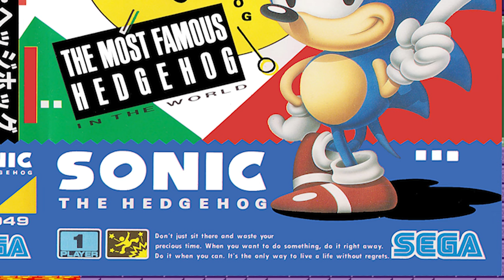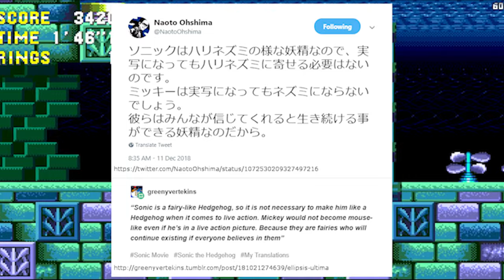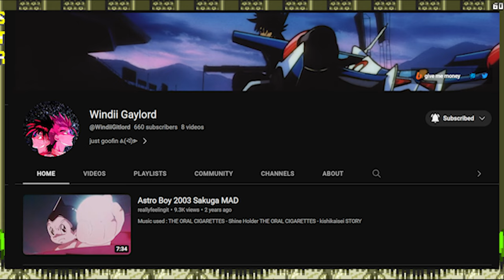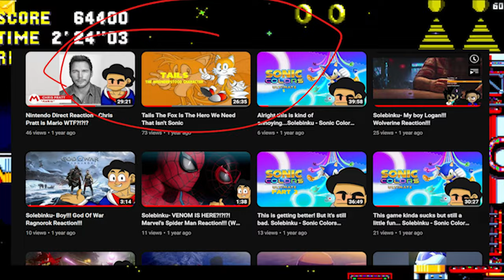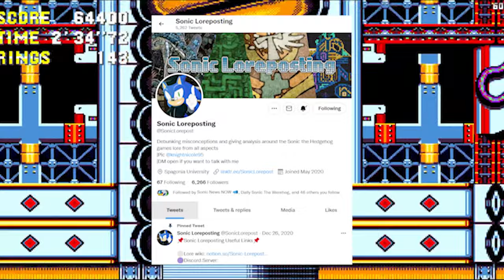The Real Sonic The Hedgehog (The Real Japanese Character Analysis Of Sonic) (Not Fixed version)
So this is the description for real fans who like seeing just stuff you may say I'm copying Pariah haha... yes. But no this whole video was inspired by him and Fukurou Hoseki.

Also anything I missed about Sonic in this will be further talked about in other character in depths including a certain Egg…

 And I just like the simplicity of Pariah's editing. I will change it up every character in depth but I wanted to start it off with him because he confirmed everything like I said  he kind of came at the right time of my channel you know, but overall I will try a new editing style next for Amy.

Eggman will be the same since they both show up in Sonic 1. The next video will be out soon not too soon though I promise.

6th by Metalwario64